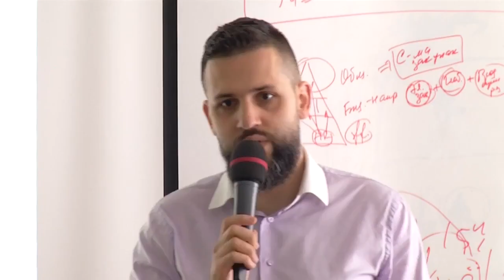Новогоднее поздравление Порошенко 2017/ New year's greetings Poroshenko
New year's greetings Poroshenko 2017.Congratulations Poroshenko happy New year 2017 year to watch
Novara privman Poroshenko s 2017 rock
New year's greetings Poroshenko 2017
New year's greetings Poroshenko 2017 year of the President of Ukraine.
New year's address Poroshenko 2017 happy New Year to 2017.Putin's congratulations with 2017 year.
Poroshenko happy New Year.
New year's address Poroshenko,Poroshenko Novara privman,new year greetings Poroshenko to watch
Poroshenko 2017 New year greetings.